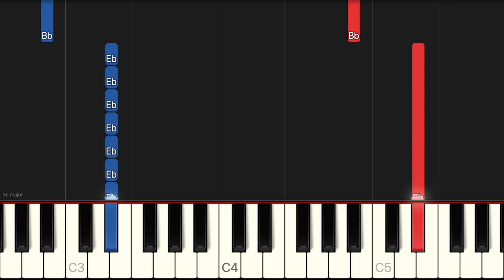Healer - Casting Crowns | EASY Piano Tutorial